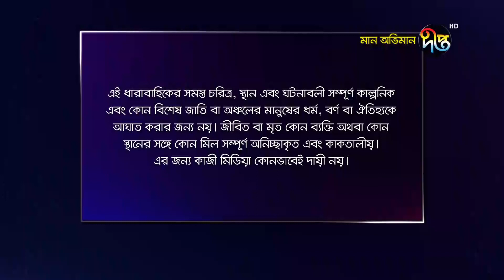Maan Obhiman | মান অভিমান | EP 616 | Deepto TV | Bangla New Natok 2021